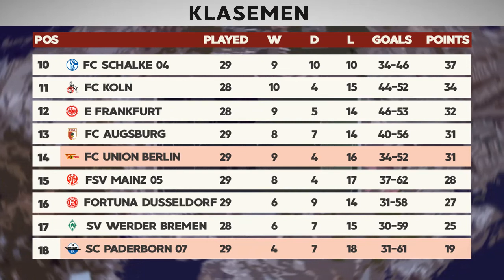Hasil Liga Jerman 2020 Matchday 29 Tadi Malam, Klasemen Terbaru dan Topskor. (1/06/2020)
Update hasil pertandingan Liga Jerman 2020 (Bundesliga 2020) Matchday 29 tadi malam, klasemen terbaru Bundesliga dan topskor sementara.
Full Time:
SC Paderborn 1-6 SC Borussia Dortmund
B Monchengladbach 4-1 Union Berlin
Bayern Munchen 5-0 Dusseldorf
FC Schalke 0-1 Wender Bremen
VfL Wolfsburg 2-1 Frankfurt
FSV Mainz 0-1 Hoffenheim
Hertha Berlin 2-0 FC Augsburg
Freiburg 0-1 Bayer Leverkusen

Malam ini,
FC Koln vs RB Leipzig Live Mola TV & Fox Sports